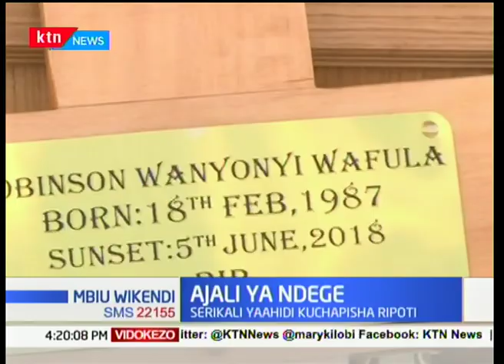Francis Atwoli alaani ufisadi nchini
Katibu mkuu wa COTU Francis Atwoli amekashifu vikali hatua ya serikali kuongeza kodi ya asilimia moja kwa wafanyikazi bila ya kuwashirikisha. Mbiu Wikendi inaangazia habari chungu nzima zinazoenea nchini